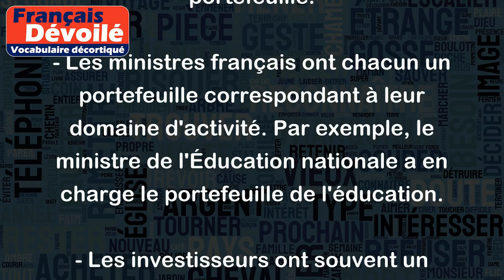Portefeuille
Le mot "portefeuille" désigne un objet qui permet de ranger des papiers, cartes et autres documents.
Par extension, le terme peut désigner l'ensemble des documents administratifs, financiers ou professionnels d'une personne.
Voici quelques exemples d'utilisation du mot "portefeuille" :
- Je range souvent mon argent liquide et mes cartes de crédit dans mon portefeuille.
- Les ministres français ont chacun un portefeuille correspondant à leur domaine d'activité. Par exemple, le ministre de l'Éducation nationale a en charge le portefeuille de l'éducation.
- Les investisseurs ont souvent un portefeuille diversifié comprenant différents types de placements, comme des actions, des obligations ou des fonds d'investissement.